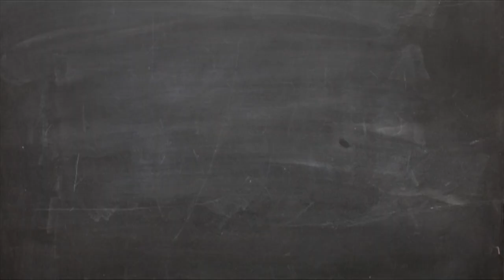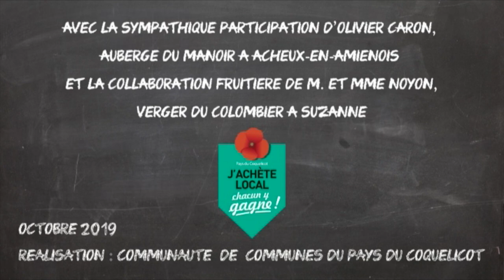le défi des chefs #1 : l'auberge du manoir à Acheux en Amienois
Le « défi des chefs » est une nouvelle rubrique que propose la Communauté de communes du Pays du Coquelicot
Le concept de ce rendez-vous culinaire est de proposer à un chef local de cuisiner un produit de saison issu d’un producteur local.   Découvertes de producteurs, conseils en tout genre, tours de mains et personnalités seront à coup sûr présents dans la marmite de ce rendez-vous des papilles.

Pour ce premier numéro du défi des chefs, c’est Olivier Caron, chef du restaurant l’Auberge du Manoir à Acheux-en-Amiénois, qui a relevé le défi de saison. Nous lui avons apporté des pommes biologiques du verger de Suzanne…